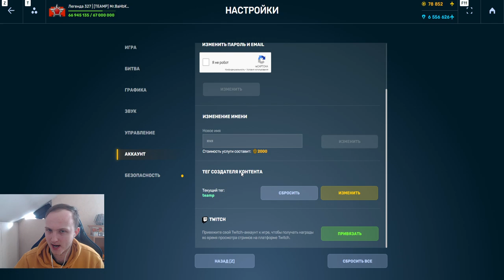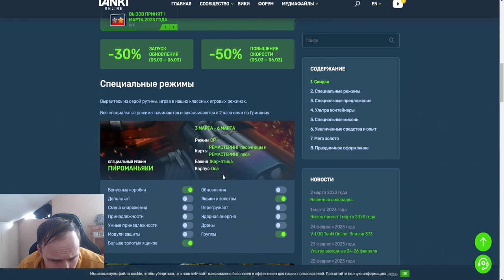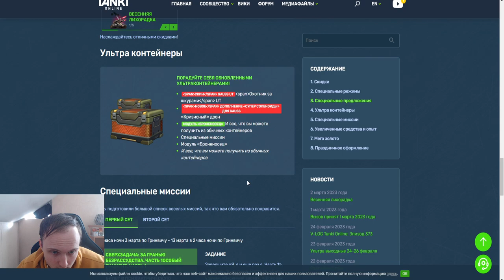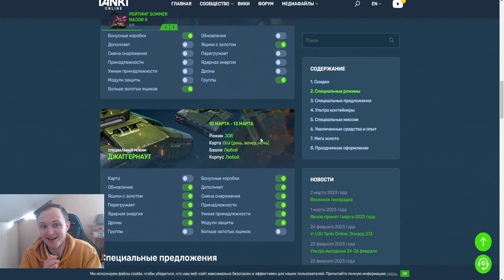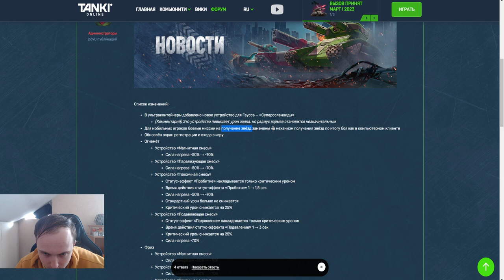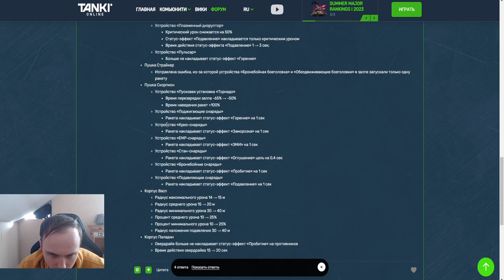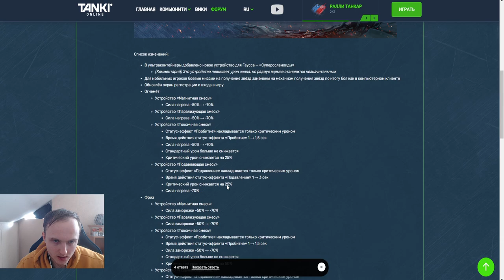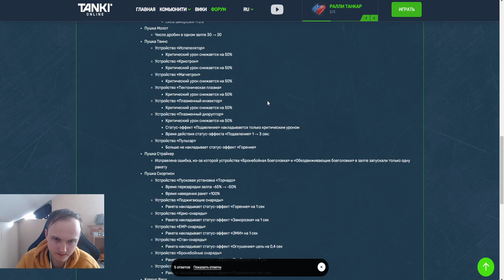ЭТО ГАБЕЛЛА! НЕРФ ВСЕХ УСТРОЙСТВ С СТАТУС ЭФФЕКТАМИ НА БЛИЖНЕБОИ и СУПЕР ИВЕНТ ФАРМА В ТАНКАХ ОНЛАЙН